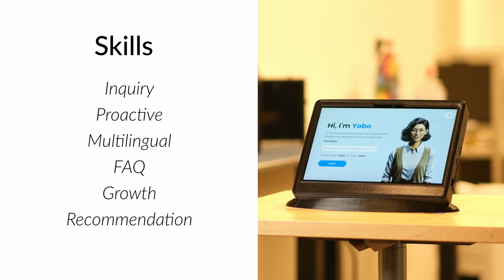YOBO: Revolutionary Inquiry & Multi-Lingual Functionality!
Welcome to YOBO - Your On-the-Go Buddy! 🌍
Are you tired of searching endlessly for items, especially in a Store or retail shop? YOBO is here to assist you with your shopping and making the experience fun. Our innovative locator app is your ultimate companion for finding anything and everything, anytime, anywhere.
🔍 Inquiry Made Easy: YOBO's powerful locator and inquiry feature ensures you never get lost in a store or a shop. It can identify any item, anywhere and anytime when you require something. Instantly provides detailed information on products and services, including inventory, locations, and prices.
🌐 Multi-Lingual Magic: Don't let language barriers hold you back! With YOBO's multi-lingual functionality, you can navigate and interact in your preferred language. Whether it's English, French, Mandarin, or Hindi. YOBO speaks your language, making your shopping experience seamless and stress-free.